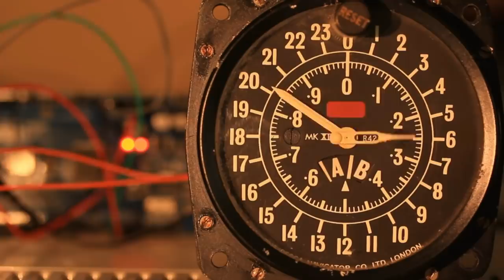¡FELIZ AÑO VIEJO!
Hoy recordamos, el viaje que pudimos hacer a Paris, días antes de iniciar con la pandemia 2020, un viaje inolvidable, quizá el último que se hizo de manera "normal".